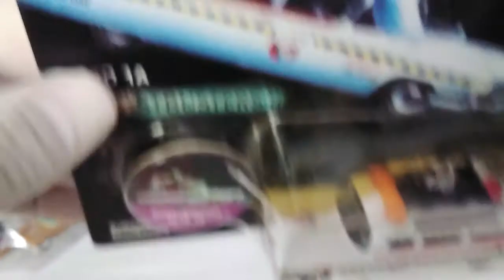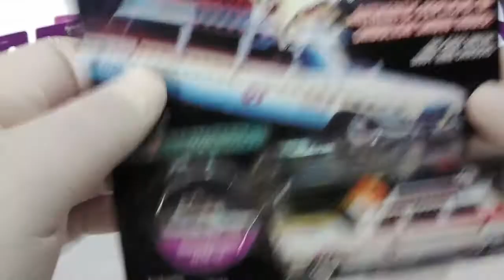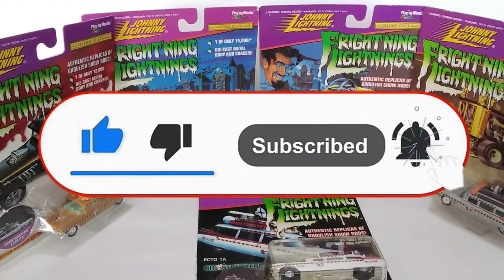Ghostbusters Ecto 1-A Jhonny Ligthning Collectors Edition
De Fright'ning Lightning Collectors Edition Ecto 1-A con su color original, que debuto en 1997 en USA, de la marca Jhonny Ligthning.